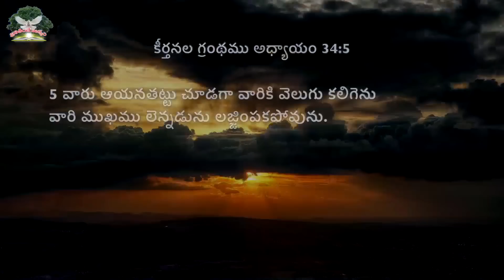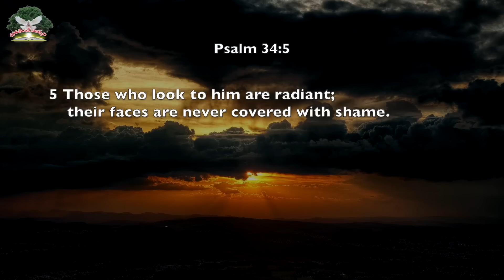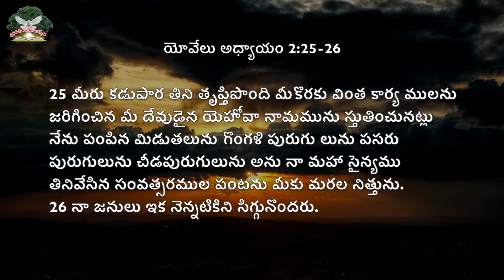దేవుని అశ తన ప్రజలు ఎప్పుడూ సిగ్గుపడకూడదని|| Rev. CHARLES P JACOB || PHILADELPHIA AG CHURCH.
Our Account Details:
Name :  PHILADELPHIA AG CHURCH
A/c No: 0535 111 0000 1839
IFS Code: UBIN0805351
VIDYADHARAPURAM BRANCH